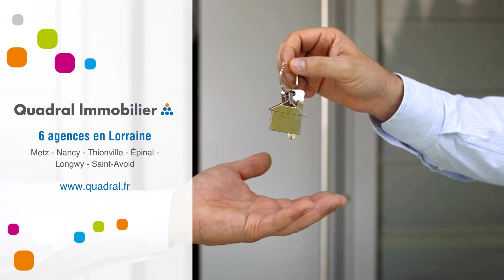Appartement À louer - 4 Pièces - Nancy - 875 €/mois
Courtier: Quadral Lorraine
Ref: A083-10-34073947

*** FRAIS D'AGENCE OFFERTS *** pour tout bail signé avant le 28/02/2021.

A LOUER - NANCY - APPARTEMENT 4 PIECES + PARKING.
Rue Gambetta.

Dans immeuble de caractere avec ascenseur, situé en plein centre-ville, à deux pas de la Place Stanislas, appartement comprenant: entrée avec placard, cuisine simple avec quelques rangements, séjour, 3 chambres, salle de bains, wc, cagibi, dégagement.
un garage en sous-sol (lot n°7130).
Compris dans les provisions sur charges : Chauffage collectif gaz, minuterie, entretien, OM, .)

Contact : 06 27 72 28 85Loyer : 875 €/mois (Charges comprises)Dépôt de garantie : Surface : 87 m2DPE : DGES : EMeublé : NonProvisions mensuelles pour charges, soumises à régularisation annuelle : Honoraire de location: 1 €Dont état des lieux: 0 €